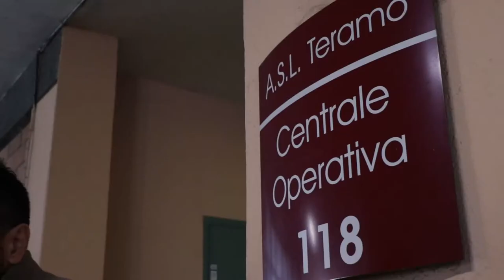Teramo. Una rete per le donne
In occasione dell'8 marzo, la Commissione pari Opportunità della Provincia di Teramo e l'Asl hanno presentato la rete delle donne. Si tratta di una serie di percorsi di accoglienza, sostegno e servizi sanitari e sociali a disposizione gratuita di tutte le donne del territorio